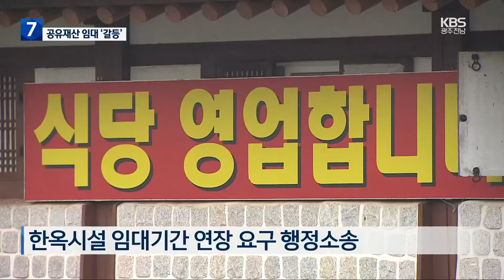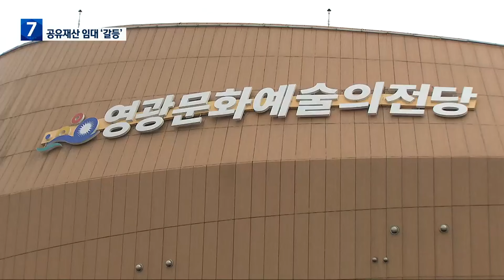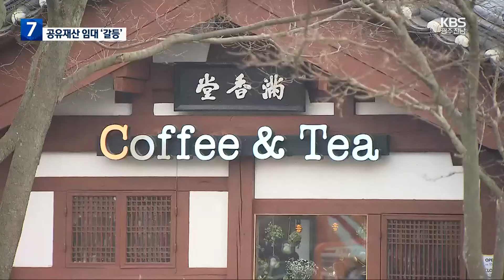영암 왕인박사유적지 한옥시설 두고 ‘소송전’ / KBS 2024.03.07.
[앵커]

 전남의 벚꽃 명소 가운데 한 곳이죠.

 영암 왕인박사유적지에 있는 군유재산인 한옥시설을 놓고 영암군과 임차인이 소송전을 벌이고 있습니다.

 어떤 사연인지 김호 기자가 취재했습니다.

 [리포트]

 벚꽃으로 유명한 영암 왕인박사유적지입니다.

 'ㄷ자' 형태로 놓인 한옥 건축물 3동.

 영암군 소유 건물로, 임차인에게 음식점과 카페로 빌려주고 있습니다.

 이 건물을 두고 갈등이 시작된 건 지난해 9월입니다.

 임대 기간인  5년이 다 돼가자 영암군은 건물을 비워달라고 통보했고, 임차인은 코로나19 당시  제대로 영업하지 못했다며 사용기간을 연장해달라고 요청한 겁니다.

 임차인은 행정소송까지 냈습니다.

 [왕인박사유적지 한옥시설 임차인 : "코로나19로 인해서 (식당) 영업제한도 많이 받고 제대로 (영업을) 하지도 못한 상황에서 미리 (충분한 시간적 여유를 주고) 통보라도 해줬으면 저도 어떤 계획에 맞춰서 준비를 한다든가."]

 현행 공유재산법은 감염병 등 각종 재난으로 공유재산을 사용하지 못한 경우 자치단체장 판단에 따라 사용기간을 연장할 수 있다고 규정하고 있습니다.

 하지만 영암군은 해당 건축물을 다른 용도로 활용할 방침이어서 사용기간 연장은 불가능하다는 입장입니다.

 [영암군 관계자 : "소상공인 (공유재산) 사용료 감면으로 3회에 걸쳐서 680만 원 (지원했습니다). 정부 방역 지침에 따라서 관광지를 전체 페쇄했는데 (한옥시설) 주출입구는 상시 개방했습니다."]

 반면, 임차인들의 손해를 감안해 공유시설 사용 기간을 연장해준 곳도 있습니다.

 영광군의 경우 2021년 당시 문화예술의전당이 코로나19로 폐쇄되자 전당 부지 내 카페 임차 기간을 늘려주기도 했습니다.

 [김영진/영광군 예술의전당 팀장 : "코로나19 기간 (전당이) 폐쇄되다시피 해서 방문객이 거의 없었습니다. 전당 카페 운영이 어려웠던 점을 감안해서 (임대기간을 연장했습니다)."]

 코로나19 여파가 공유재산을 둘러싼 갈등으로 이어지고 있는 가운데 행정소송 결과에 따라 다른 임차인들의  추가 소송 제기도 예상됩니다.